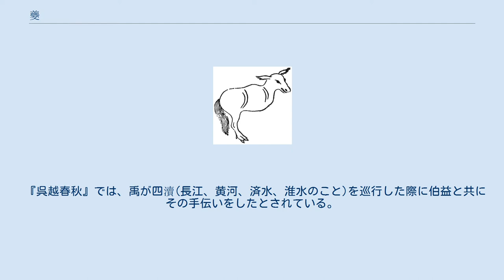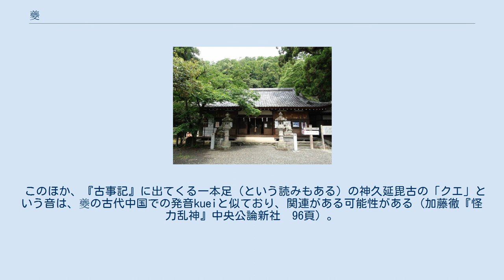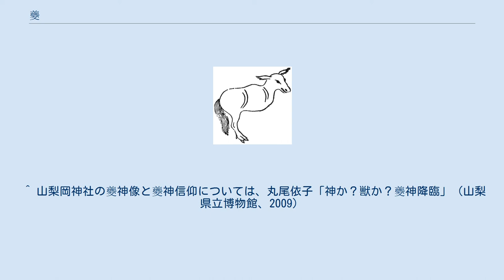夔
夔（き）は、中国神話における神、動物、人物、または妖怪のこと。
夔牛（きぎゅう）ともいう。
古い伝承によれば一本足であり、音楽と深い関係にあるとされた。
夔についての伝承は時代や地域によって大きく異なっている。
 元は殷代に信仰された神で、夔龍とも呼ばれる龍神の一種であった。
一本足の龍の姿で表され、その姿は鳳と共に夔鳳鏡といった銅鏡等に刻まれた。
鳳が熱帯モンスーンを神格化した降雨の神であった様に、夔龍もまた降雨に関わる自然神だったと考えられており、後述の『山海経』にて風雨を招くとされるのもその名残と思われる。
後に一本足の牛の姿で表されたのも牛が請雨のために龍神に捧げられた犠牲獣であったためとされている。
一本足は天から地上へ落ちる一本の雷を表すともいわれる。
 山海経より「夔」 『山海経』第十四「大荒東経」によれば、夔は東海の流波山頂上にいる動物である。
その姿は牛のようだが角はなく、脚は一つしかない。
体色は蒼である。
水に出入りすると必ず風雨をともない、光は日月のように強く、声は雷のようである。
黄帝は夔を捕らえてその皮から太鼓をつくった。
この太鼓を雷獣の骨で叩くと、その音は五百里にまで響き渡ったという。
『繹史』巻五に引用されている『黄帝内伝』によれば、この太鼓は黄帝が蚩尤と戦ったときに使われたものだという。
また『山海経広注』に引用されている『広成子伝』によると蚩尤が暴れるのをとめたのは夔ではなく同音の軌牛であったという。
 夔は『説文解字』第五篇下における解説では「竜のような姿をしていて角がある」とされている。
また『法苑珠林』に引用されている『白沢図』によれば「鼓のようで、一本足である」という。
 『国語』「魯語」に三国時代の韋昭が付した注によると、夔は一本足であり、越人はこれを山繰と呼び、人の顔、猿の体で人語を解する動物であるという。
『史記』「孔子世家」では夔は木石の怪であるとされ、魍魎と同一視されている。
同様の記述が『抱朴子』「登渉篇」にもある。
 『書経』「舜典」では、夔は舜帝の配下である人間で、帝によって音楽を司るように命じられた。
夔は「私が石を高く低く打てば百獣がそれに従って舞うことでしょう」と言ったという。
 『春秋左氏伝』「昭公二十八年」には「后夔」という人物の名前が確認できる。
 『韓非子』「外儲説左下」第三十三では、夔が一本足であるかどうかについての議論が行われている。
このことを問われた孔子は「夔は一本足ではない。夔は性格が悪く人々は何も喜ばなかったが、誰からも害されることはなかった。なぜなら正直だったからである。この一つで足りる、だから一足というのである」。
または「夔は何の才能もなかったが、音楽の才能だけは突出していた。そのため堯帝が『夔は一で足りる』と言った」と答えたという。
 『呉越春秋』では、禹が四瀆(長江、黄河、済水、淮水のこと)を巡行した際に伯益と共にその手伝いをしたとされている。
 山梨岡神社の夔ノ神（きのかみ）（2011年4月4日撮影） 山梨岡神社 山梨県笛吹市春日居町鎮目に鎮座する山梨岡神社には、一本脚の神像が伝わっており、「山海経」に登場する夔（キ）の像として信仰を受けている。
10年に一度（現在では7年に一度）4月4日に開帳され、雷除け・魔除けの神として信仰されている。
 夔神像に関する記録は、荻生徂徠（おぎゅう そらい）の『峡中紀行』が初出とされる。
甲府藩主・柳沢吉保の家臣である荻生徂徠は宝永3年（1706年）に吉保の命により甲斐を遊歴し、山梨岡神社にも足を運んでいる。
この時、徂徠が山梨岡神社に伝来していた木像を「夔」に比定し、以来夔神（きのかみ）としての信仰が広まったと考えられている。
夔神の来由を記した中村和泉守『鎮目村山梨岡神社夔神来由記』（慶応2年（1866年）、山梨県立博物館所蔵）によれば、江戸後期には夔神像に関して、天正年間に織田信長軍が山梨岡神社に乱入した際に疫病によって祟ったというような霊験譚が成立している。
夔神信仰は江戸後期の社会不穏から生じた妖怪ブームにも乗じて広まったと考えられており、夔神の神札が大量に流通し、江戸城大奥へも献上されている。
 明治初期には山中共古『甲斐の落葉』において紹介され、夔神像は欠損した狛犬の像が「山海経」の「夔」と結びつけられたものであると考えられている。
 また、山梨県では山の神に対する信仰や雨乞い習俗、雷信仰などの山に関する信仰、神体が一本脚であるという伝承がある道祖神信仰が広く...